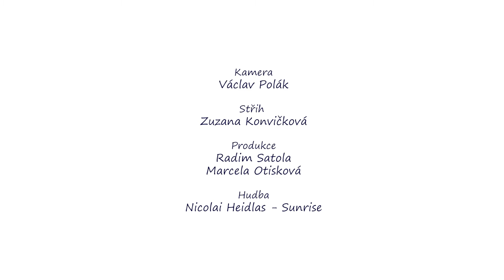Ekofarma Šťastná koza - Den otevřených vrat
Video z Dnu otevřených vrat Ekofarmy Šťastná koza ve Velkých Albrechticích. Zavítejte na farmu i vy a odneste si s sebou některý ze zdejších produktů.

FB Poodří - Moravské Kravařsko
FB Pohádkové Poodří

Marketingové aktivity Turistické oblasti Poodří jsou spolufinancovány z
rozpočtu Moravskoslezského kraje, prostřednictvím Fondu mikroprojektů
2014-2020 v Euroregionu Silesia v rámci programu INTERREG v-A Česká
republika – Polsko a z ROP Moravskoslezsko